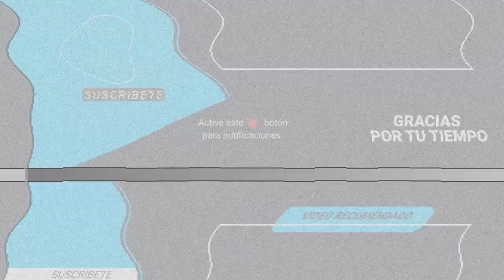TELEMUNDO ANUNCIA EL MES DE ESTRENO DE PASIÓN DE GAVILANES 2 JUNTO A UN EMOTIVO VIDEO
La segunda temporada de la exitosa telenovela aterrizará el próximo año en la cadena hispana.